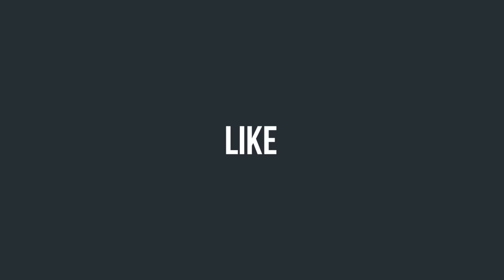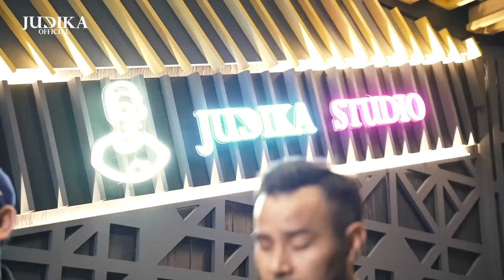JUDIKA x GILANG DIRGA - BUKAN RAYUAN GOMBAL (Judika Studio)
Siapa ke lima artis itu ya?
Rian D'masive, Ebiet G Ade, Ariel Noah, Iwan Fals dan Nassar penyanyi dangdut.
Bintang tamu kali ini memang cuma ada 1orang, tapi mendadak  jadi banyak artis penyanyi gini.. Bahkan Suara Judika pun bisa dia tirukan, gimana caranya sih Gilang Dirga bisa gitu ?